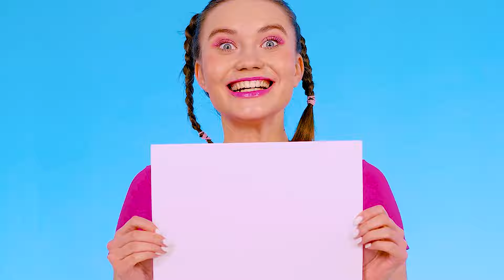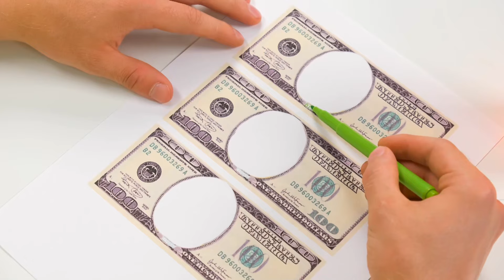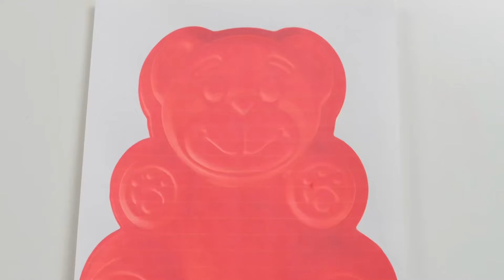Chi Lo Disegna Meglio Prendere La Sfida Premio | Sfida Folle da TeenChallenge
Affronta la nuova sfida creativa! Oggi devi usare tutte le tue abilità nel disegno, unisciti a noi!